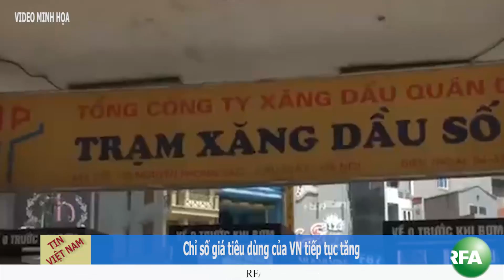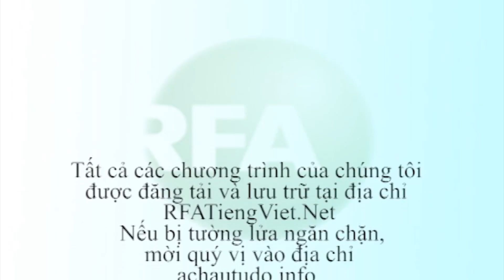Chủ tịch Việt Nam đến Washington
Bản tin chi tiết của Đài Á Châu Tự Do tối 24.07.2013. Theo dõi YouTube